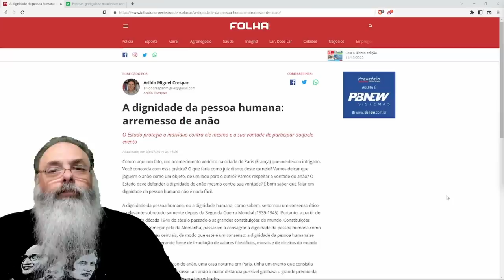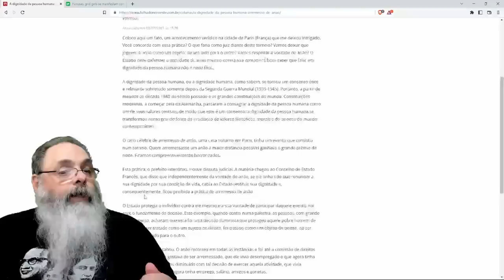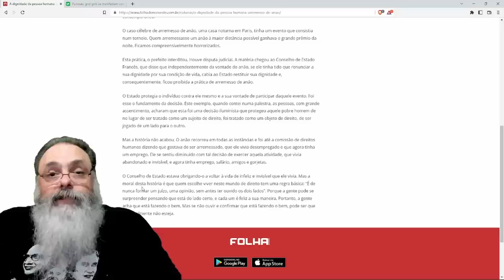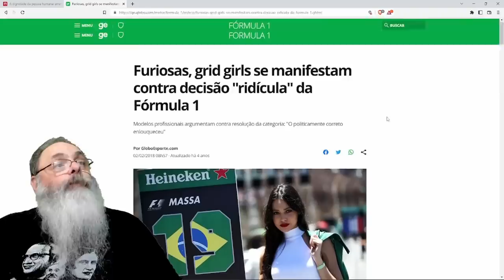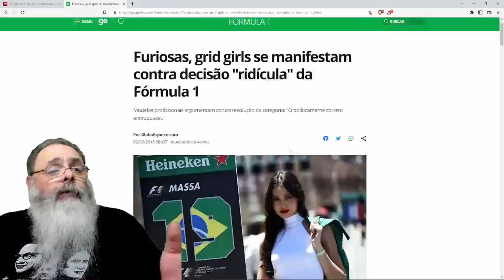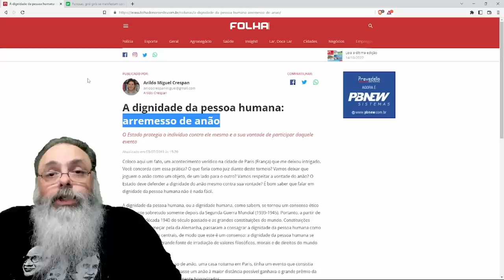ARREMESSO da ANÃO fere a DIGNIDADE da PESSOA HUMANA, mas não DEVERIA ser o INDIVÍDUO que DECIDE?